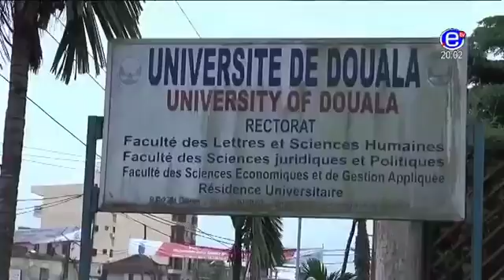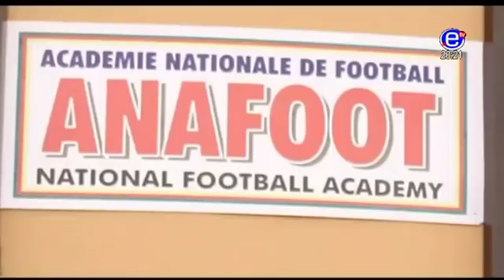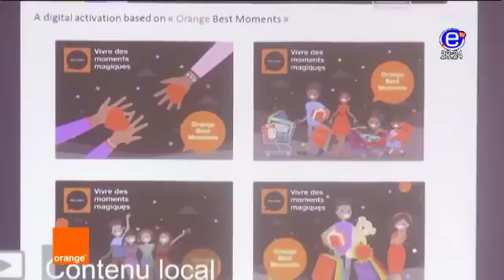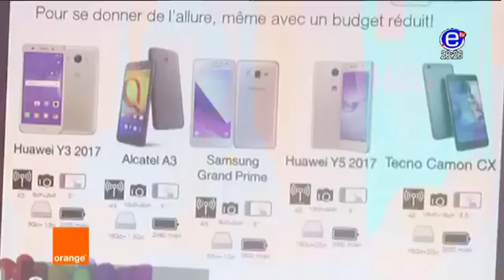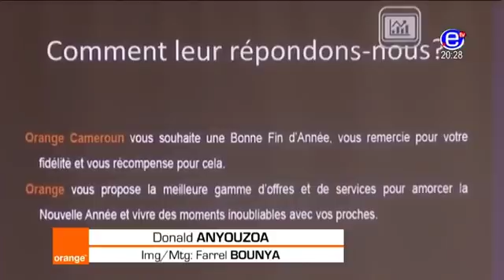EQUINOXE TV - JT 20H00 - Vendredi 24 Novembre 2017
Présentation: Albertine BITJAGA